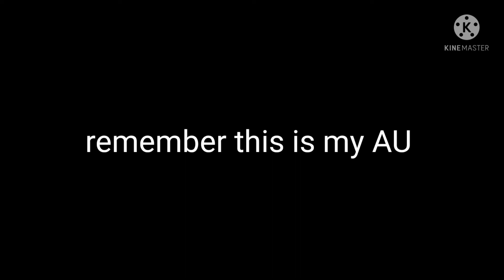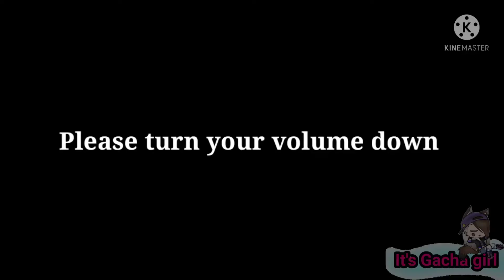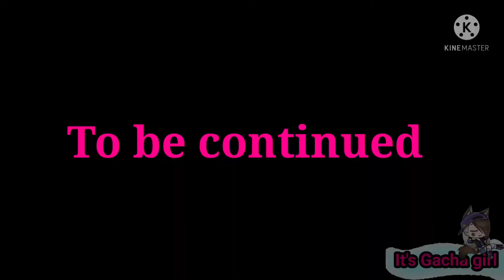Well maybe I would've been better off without friends like you part 2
Secret garden~Underfell

And here's the audio I used (this was one of my favorite Disney shows ^^)